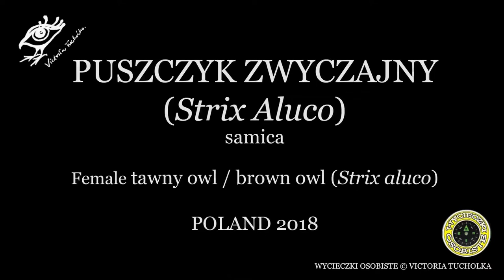VICTORIA NA TROPIE: Samicy puszczyka zwyczajnego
samicy puszczyka zwyczajnego (Strix aluco)

VICTORIA ON THE TRAIL... of female tawny owl / brown owl (Strix aluco)

Victoria Tucholka COPYRIGHT Poland 2018